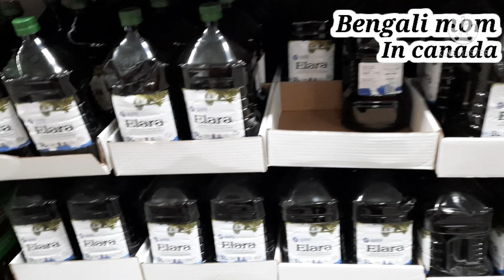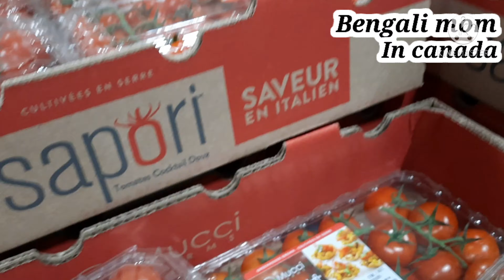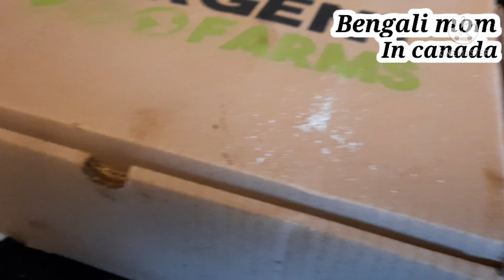We doing grocery shopping in Costco vlog 01